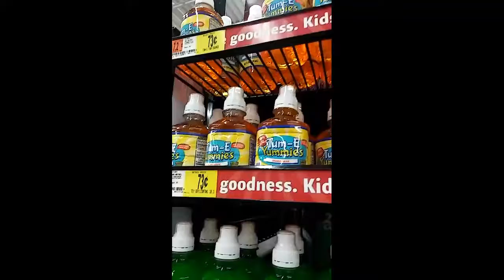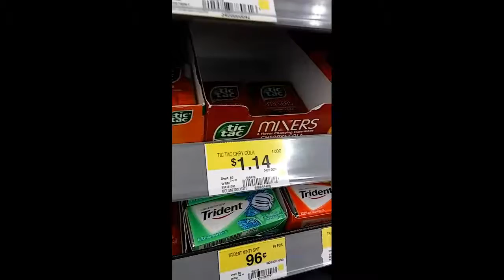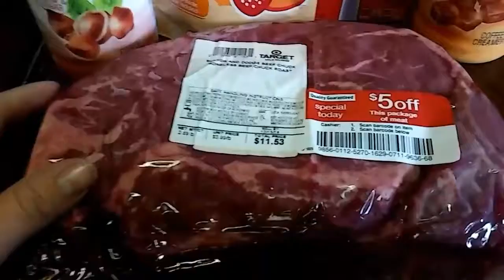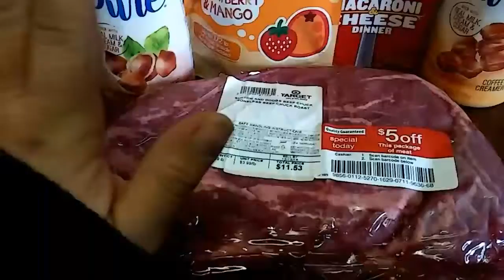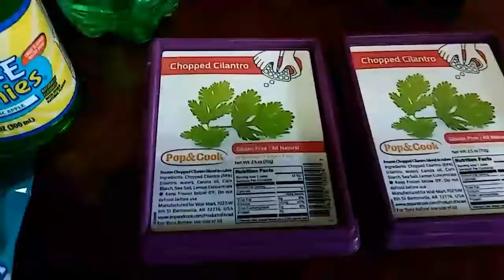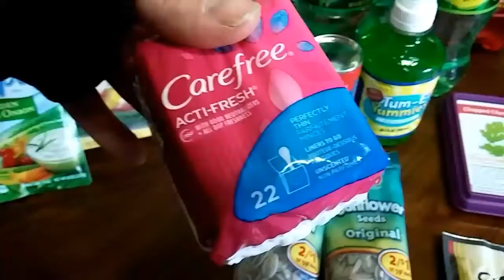Sunday Coupon Vlog plus tow truck!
So.. always remember.. take it from me. put your keys IN your purse before closing the trunk! And make sure you get roadside assistance on your insurance!!! Oh boy... had a FUN trip with my Ibotta app and coupons and was very pleased with Geico's roadside assistance today!